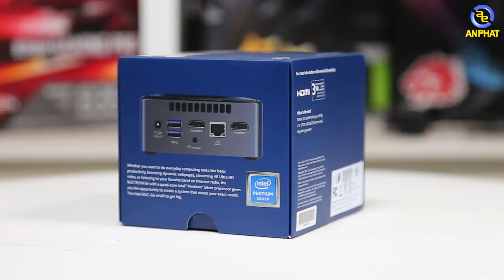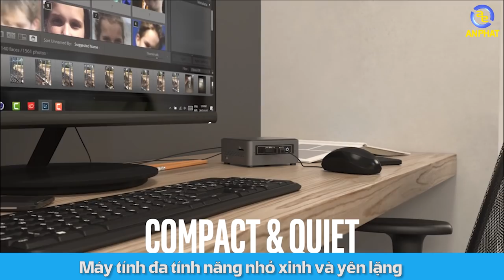PC NUC7PJYH chỉ có 5 triệu - NHỎ XINH ,xuất tới 3 màn hình cho mọi tác vụ | An Phat PC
Những bạn đang có nhu cầu cần kiếm một chiếc MINI PC nhỏ xinh để xem phim Netflix 4K tại nhà ,vừa tiện lướt web xem phim nghe nhạc. everything thì có thể xem xét một em PC NUC rất nhỏ gọn này .

Còn với những nhu cầu làm máy tính tiền , chứng khoán cần xuất nhiều màn hình cùng lúc thì  NUC7PJYH sẵn sàng hỗ trợ bạn để hoàn thiện công việc tốt hơn.

Sản phẩm đang có mức giá hơn 5 triệu tại

- Đồ chơi cho PC ( GAMING PC Accesories or Toy for PC ) :
SIÊU THỊ MÁY TÍNH AN PHÁT
🏢 49 Thái Hà - Đống Đa - Hà Nội
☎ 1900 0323